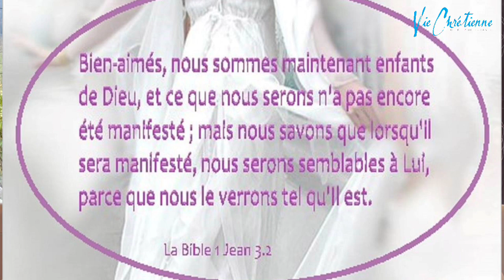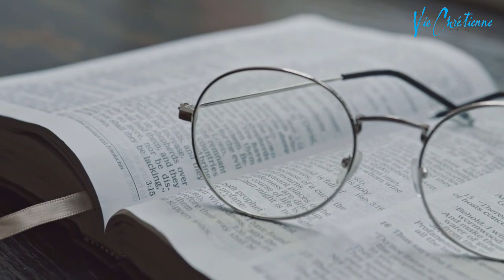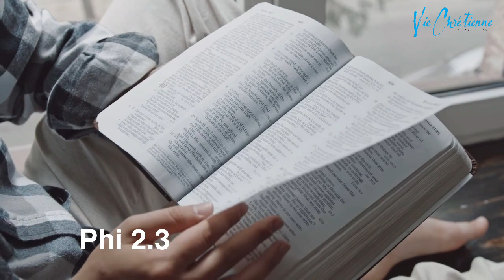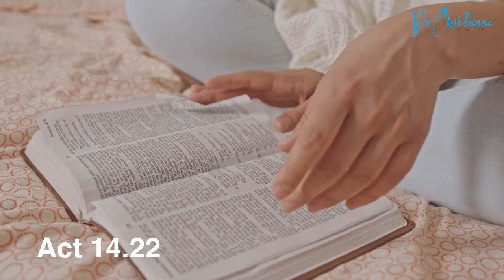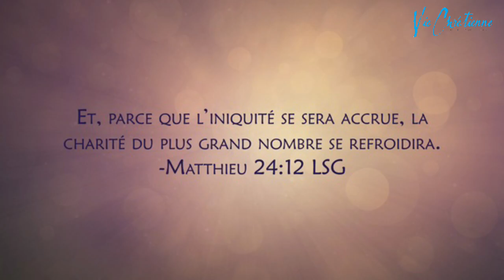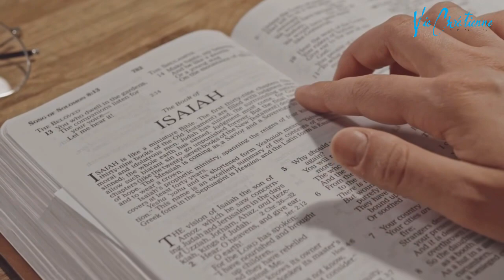Le retour de Jésus… es-tu prêt ? Pasteur Serge et Fabienne Herrbrech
Que signifie « le retour de Christ » ?… c’est parfois flou … Comment Christ va revenir?... es-tu prêt à le voir venir?  ... c’est ce que nous voyons dans cette vidéo….
Bienvenu sur la chaine Youtube  de L'église Vie Chrétienne de Saint Dié des Vosges une église moderne pour aujourd'hui, accueillante, bienveillante et chaleureuse, où chacun peut trouver sa place et grandir dans la foi, et dans la communion fraternelle.
l'église protestante évangélique Vie Chrétienne est membre de la fédération Protestante de France et membre de l'UAPM
Le Saint-Esprit est notre invité d'honneur à chaque culte.
Chaque semaine nous nous retrouvons pour louer Dieu au travers d'une louange actuelle, et dynamique.
Nous prions Dieu, au Nom de Jésus Christ   pour les malades,  croyant que Dieu guérit encore aujourd'hui, selon la Bible.
Nous diffusons chaque semaine des vidéos d'encouragement Spark Bible et le culte hebdomadaire sur cette chaîne.

N'hésitez pas venir nous rendre visite à Saint Dié des Vosges, 4 rue de la paix.
Vous serez les bienvenus au milieu de nous.
Prenez soin de votre âme !